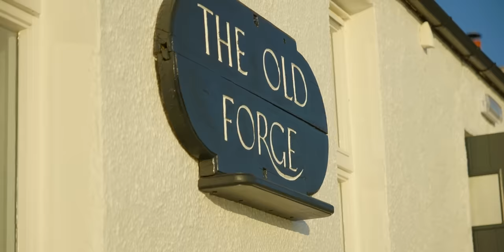We Tried Cycling To The Most Remote Pub In Time For Last Orders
Hank is joined by Mark Beaumont for another epic challenge. This time, they take on a gravel adventure through the Scottish wilderness to The Old Forge, the most remote of Britain’s 46,800 pubs! Located in a tiny town on the legendary Knoydart Peninsula, there are no roads and it is only accessible by helicopter, boat or an overnight trek. Is this the world's toughest pub ride?

Where should Hank and Mark go on their next adventure? 💬

Aeon Fever - Under Earth
As of Tomorrow - Piper Ezz
Building Chemistry (Instrumental Version) - Cody Francis
Castles in the Sky - Across The Great Valley
Cold Light of Day - Across The Great Valley
Firebird - Of Water
Gamma Ray Sky - La Boucle
In Frozen Waters - Hampus Naeselius
In the Beginning - Dream Cave
Keyboard Typing 3 - SFX Producer
Le Chercheur - spring gang
Lonely Rooms - Nylonia
Loop Drive (Instrumental Version) - Arc De Soleil
Lunar Fields - Nylonia
Maybe You Try It - Tigerblood Jewel
Ocean Waves 4 - SFX Producer
Ride It Out. (Instrumental Version) - Ludlow
Say It Again 2.0 - Chris Shards
Tango de la Muerte (Instrumental Version) - Blood Red Sun
The Big Truth - August Wilhelmsson
The Great Unknown - Hampus Naeselius
The Weight Of Water - Alan Ellis
The Whistle Funk - Tellsonic
This One (Instrumental Version) - Conditional
Urban Legend - james.lfo